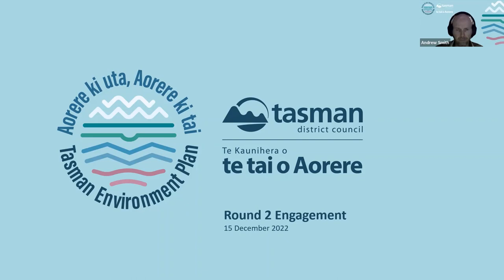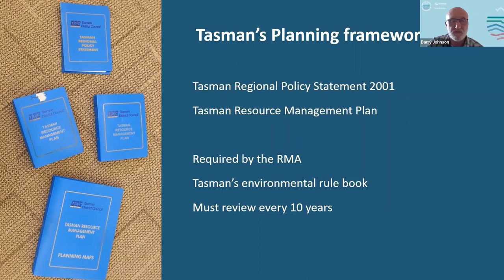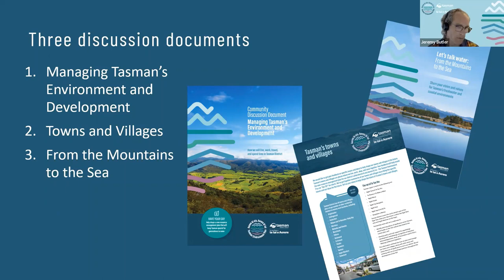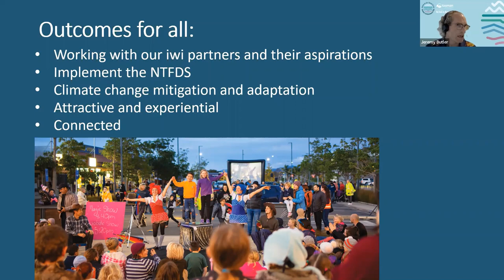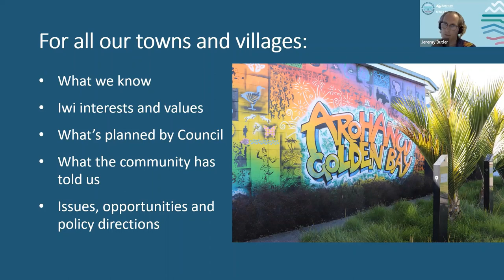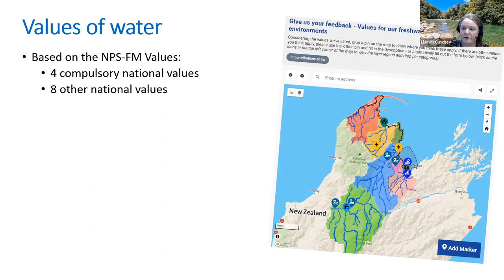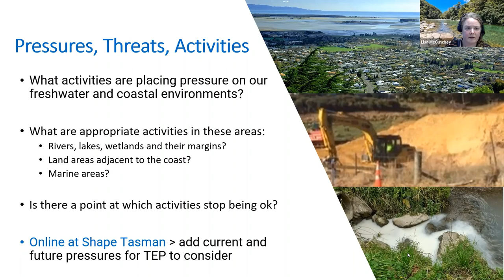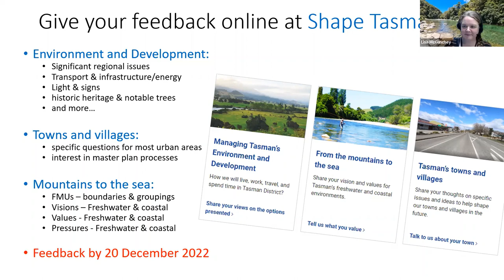TEP Webinar #4 - 15 December 2022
The last webinar relating to the TEP for this round of public engagement. For mor information on the plan, go to shape.tasman.govt.nz .